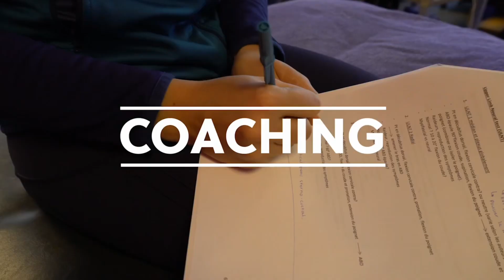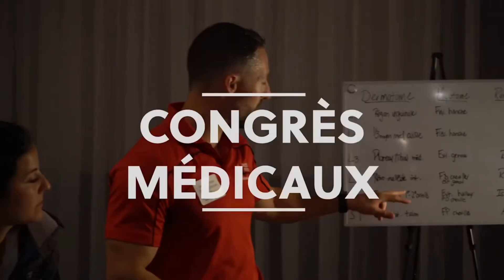2️⃣ Attention de ne pas donner TROP d’exercices - Mentorat Accès Physio